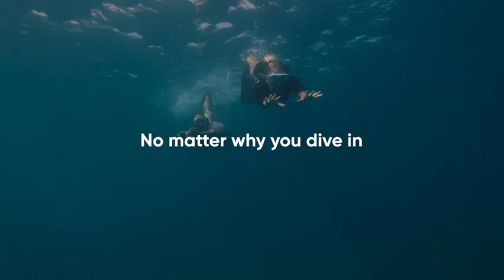Speedo Adult Adventure Mask, Snorkel and Fin Set | SwimOutlet.com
The Speedo Adult Adventure Mask, Snorkel and Fin Set is perfect for snorkeling, recreational swimming and underwater exploring.

· FeaturesMask: Two-window polycarbonate lens mask for ultimate clarity
· Interlocking frame technology
· Optimum rigidity and support
· Comfort-fit liquid silicone skirt for water-tight seal
· Anti-fog coating for clear viewing
· Speed Fit buttons for easy headstrap adjustment
· Split silicone headstrap for comfort and security
· Snorkel: Splash-resistant
· Reduces water from entering snorkel top
· Fully adjustable snorkel clip prevents jaw fatigue
· Fins: Adjustable short-blade fins for a custom fit
· Speed fit adjustment straps on fins
· Soft, comfortable foot pocket
· Gear Bag: Includes reusable travel bag
· Individualized compartments
· Snorkel holderDetailsFabric: 100% Latex freeClosure: Slip onFit: StandardAdjustable: Straps and clipsCountry of Origin: Imported

you can always expect the following

· Fast Shipping

· Widest Selection